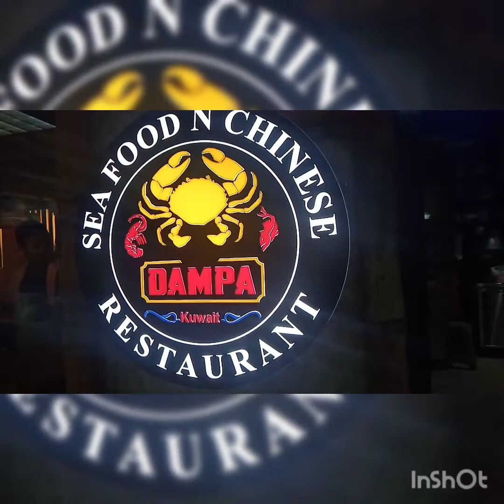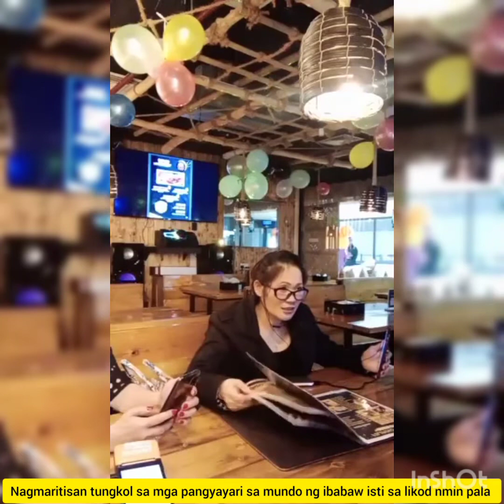Welcome Dampa Restaurant kuwait 🇰🇼